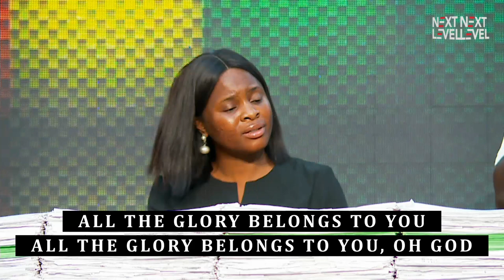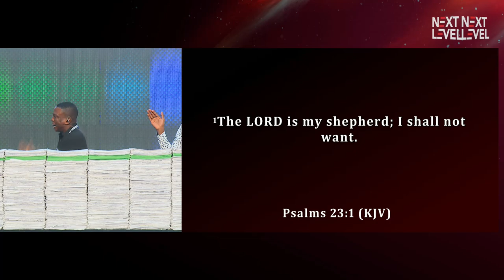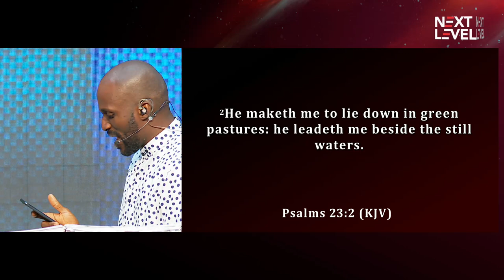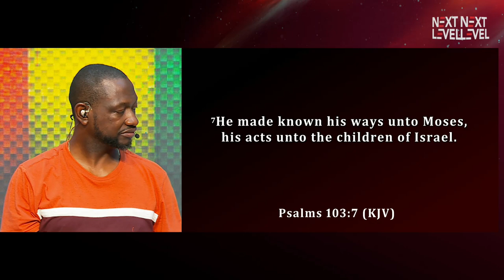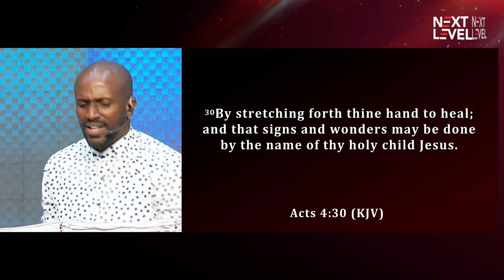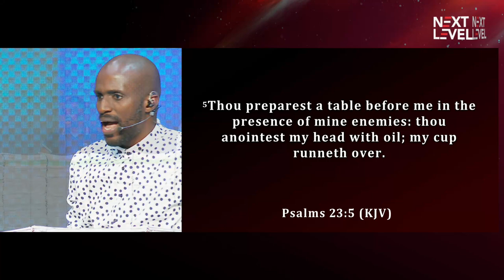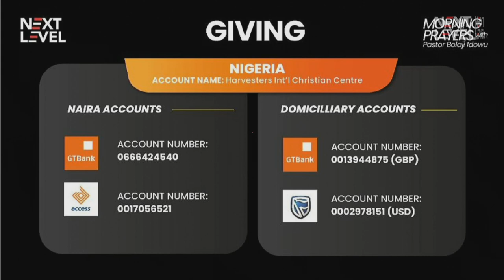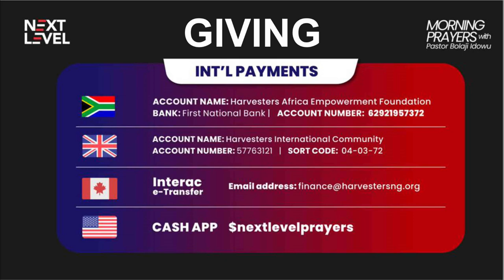Prayer For Approvals, Healing, Business & Promotions || Pst Bolaji Idowu || 7th June